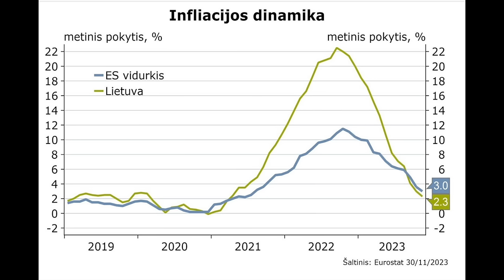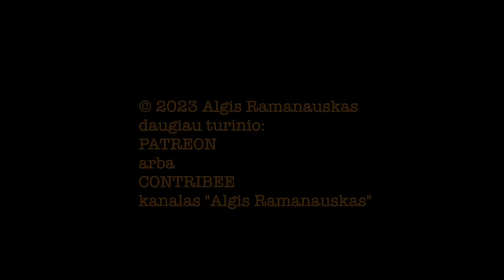Mauricas #12 20231204 vieša versija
PILNOS LAIDOS TEMOS:
Mįslė apie neopaksistą | LR demografija | Lietuvių tolerancija | Infliacija? | „Duodam į kaulus Estijai“ kol Latvija –– Mieganti Gražuolė | Baltarusių verslas LR | Isterija(?) dėl saugumo karo nuojautai siaučiant; metro | Dronai ir mirties bausmė pakariant | Šrioderis ir masyvus Vakarų polinkis į didžiąją korupciją | Ukraina, Rusija | Klimato kaita: Kinija ir kiti barbarai –– „mes užtat ne imperialistai!“ | Nusikalstamas ES ir Vakarų naivumas irba korumpuotumas | Vėl Lietuva ir Estija: gyvenimo kokybės standartas | Lietuvių kalba: ar išnyks?